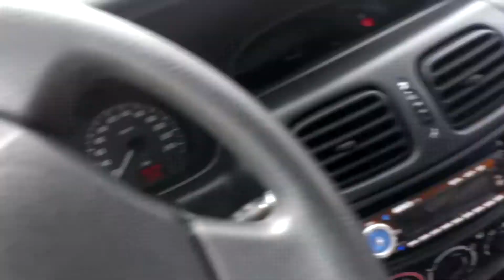Chorwacja 04 wycieczka 02 widoki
Wycieczka krajoznawcza w okolicach Mariny.